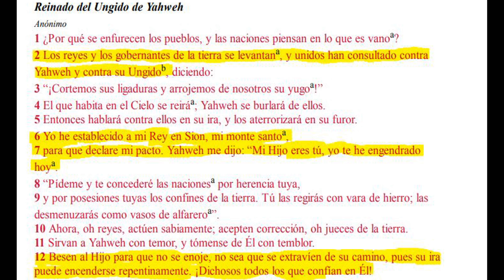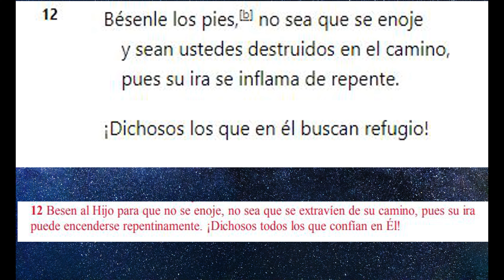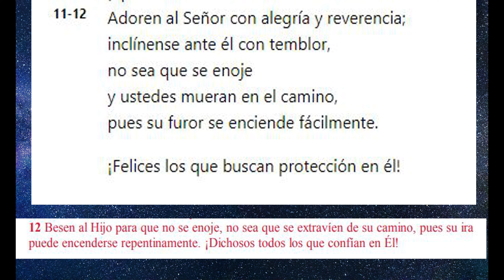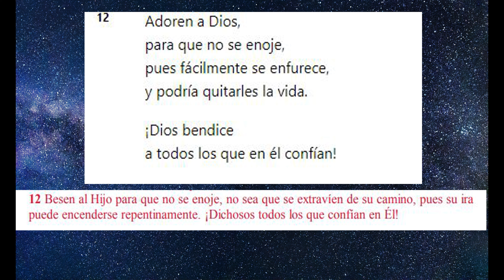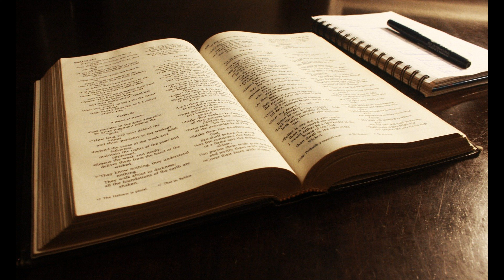Error de traducción - SALMO 2 - Antiguo Testamento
Gracia y paz queridos hermanos,
Les traigo este video y todo el contenido de este canal únicamente por amor a nuestro Padre Celestial y a su hijo, nuestro Rey y Señor Jesucristo para la edificación de la Iglesia.
Deseo de corazón que estos vídeos les llenen de conocimiento bíblico, de sabiduría y de esperanza futura.
Soy un humilde estudiante de las escrituras bíblicas, formándome en teología, y un buscador insaciable de la verdad, que es Jesús el Cristo.
La tarea de estudiar teología bíblica es una acción que lleva toda una vida.
Espero que valoren el contenido, el esfuerzo que hay detrás y que lo respeten.
Para muchos estudios uso la web la cual hizo mi querido amigo y hermano Tito Martínez, un teólogo español que lleva más de 40 años estudiando las sagradas escrituras.
Este canal de Youtube no tiene anuncios, está y siempre estará totalmente desmonetizado ya que no busco ganar dinero con la enseñanza del evangelio.
Me despido hasta el próximo vídeo, pero no sin antes proponerles lo siguiente:

Que la gracia y la paz de Dios nuestro Padre y del Señor Jesucristo estén con todos ustedes.

En el video de hoy:

Gracia y paz. Errores de traducciones en las diferentes versiones bíblicas.

Le dejo el enlace a la mejor web de estudios bíblicos gratuitos que existe.

También el enlace a la escuela de Telegram.

ESCUELA CRISTIANA HENOTEISTA
Enlace a la escuela bíblica y grupo de hermanos de todo el mundo. Usted podrá aprender, opinar, y debatir. Todos somos iguales en Cristo, todos somos leales a Dios Padre y Dios Hijo hasta el final.